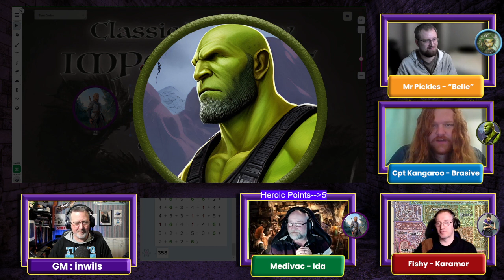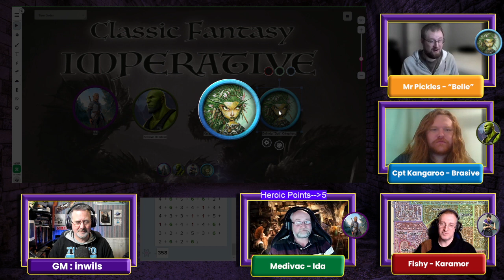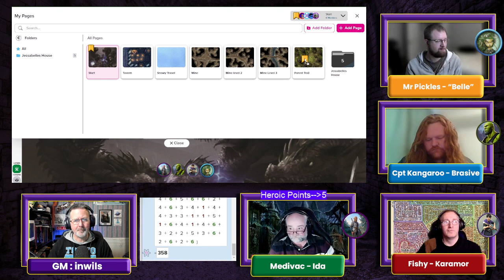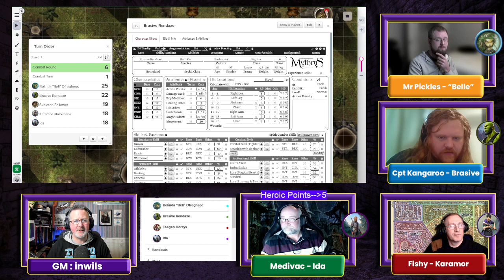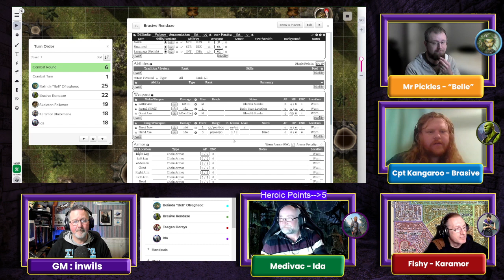[Classic Fantasy Imperative] - Candlewick Supper Part 3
This is our first-ever game using the brand-new and free Classic Fantasy Imperative rules!

The party engage in combat on several fronts, with the skeletal followers attacking both on the ground and from the trees.

This required the characters to be creative, and they certainly did!

Thank you for supporting me:

📼 Use the Super Thanks button to support all my content